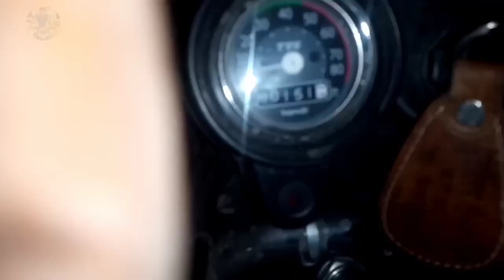xl 100 bs6 starting problem,xl 100 bs6 self start problem,xl 100 bs6 self start problem,xl 100 bs6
xl 100 bs6 starting problem kaise thik ker sakti Hai only 2 mint me